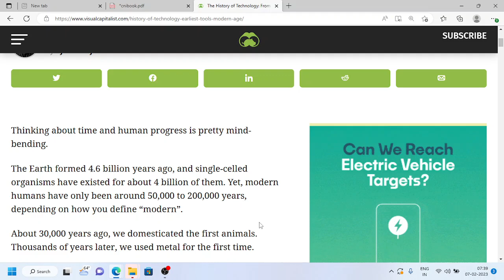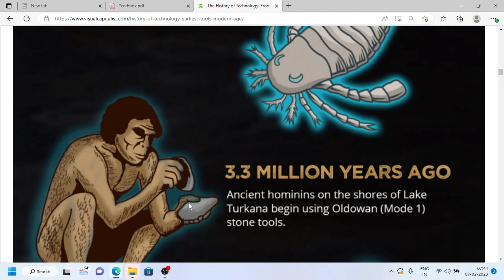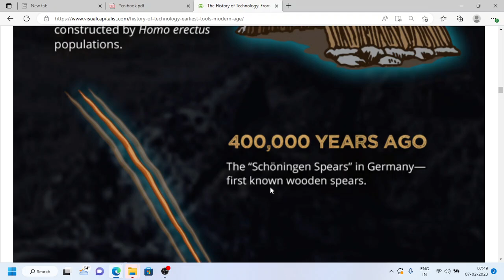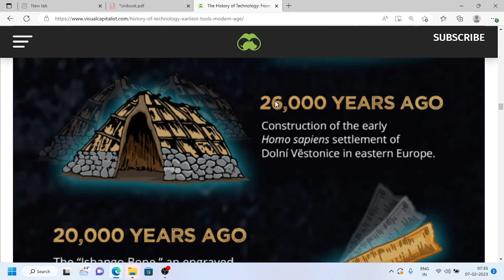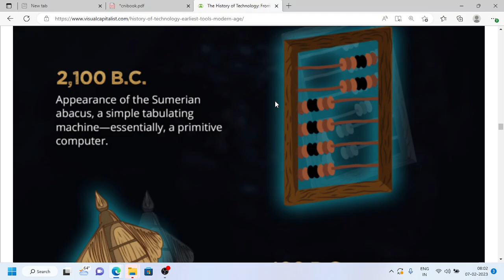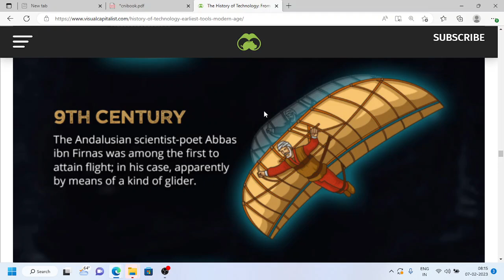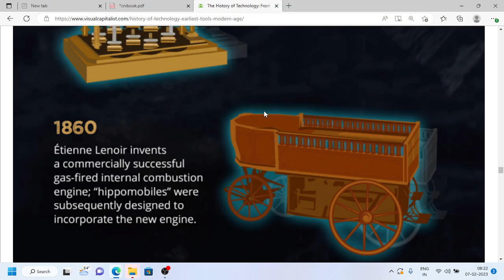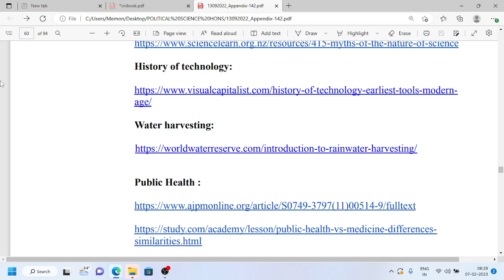History of Technology| Science and Society VAC| DU| Semester -1 - Chapter -1 -Part -4